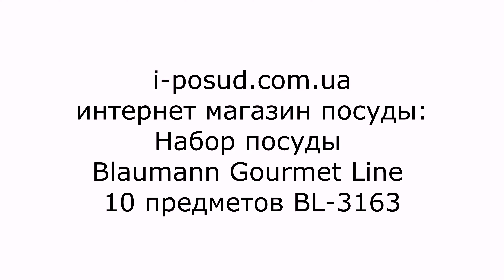Набор посуды Blaumann Gourmet Line 10 предметов BL-3163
Посуда линии Gourmet изготавливается из высококачественной нержавеющей стали. В её производстве используется технология Turbo Induction, которая обеспечивает равномерное распределение тепла по нагреваемой площади поверхности. Вместе с особым строением дна, состоящего из 5 слоёв материала, данная технология позволяет экономить до 35% тепловой энергии в процессе готовки.

На внутренней стороне стенок кастрюль расположены метки для определения объёма.  На внешней стороне посуда украшена тремя горизонтальными полосами

В состав набора входят (объём/диаметр/высота):

кастрюля с крышкой: 18х10.5 см, 2.5 л;
кастрюля с крышкой: 20х11.5 см, 3.9 л;
кастрюля с крышкой: 24х13.5 см, 6.5 л;
ковш с крышкой: 16х9.5 см, 2.1 л;
сковорода с крышкой: 24х6.5 см, 2.5 л;